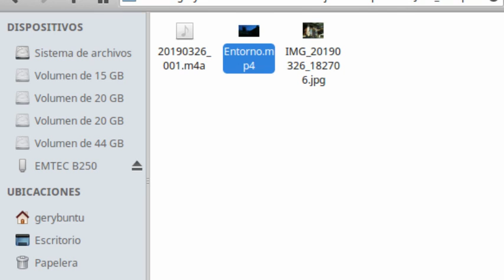Julio y Amparo niños entre fugaos, brigadilla y falangistas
El descubrimiento de una fosa común en Pedriego.